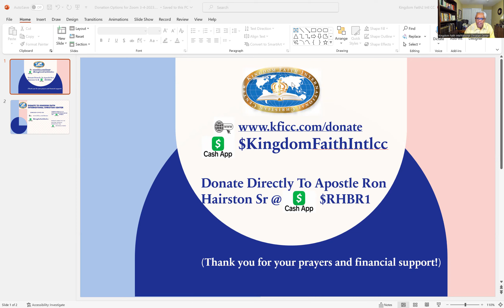What did Jesus mean that we should bare Fruit?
In this lesson we will discover the meaning of baring Fruit. Enjoy Apostle Ron